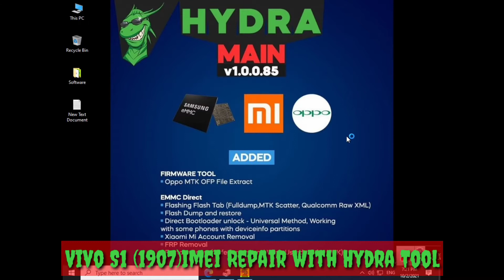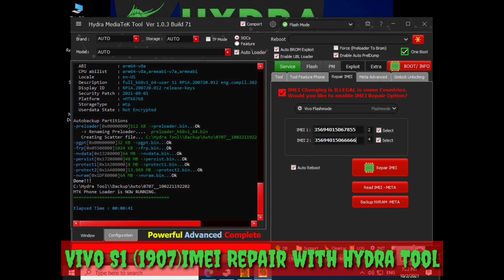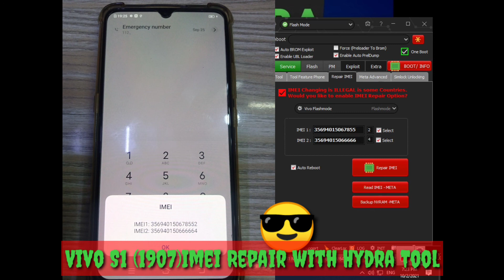Vivo S1 1907 imei repair with Hydra Tool